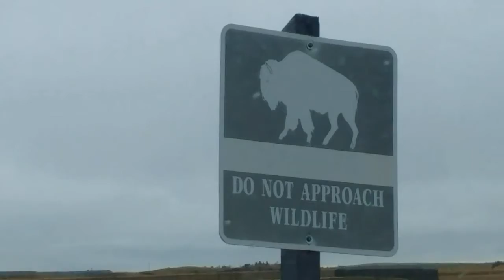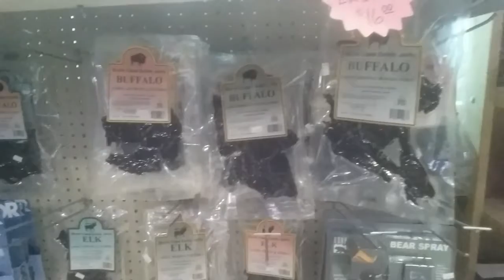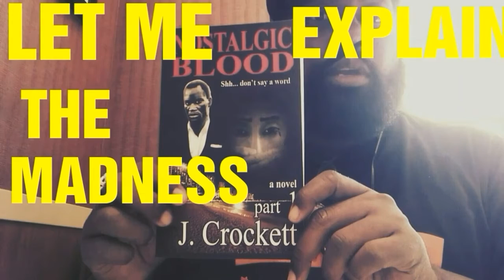WILD FUNNY ANIMALS TWERKING IN THE PARK